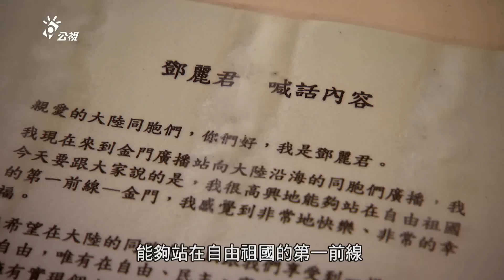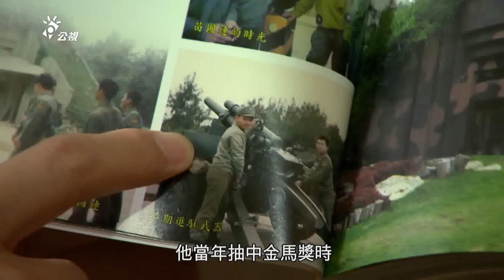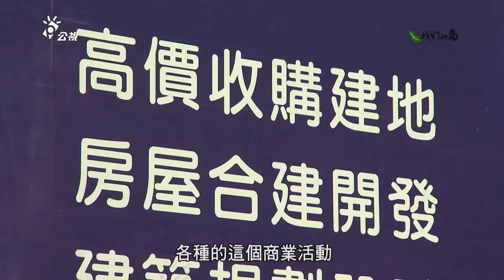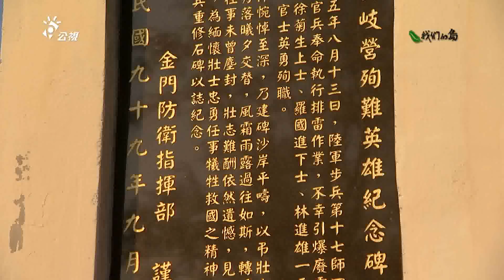【戰地觀光】變幻冷戰島｜重生的金門軍事建築 (我們的島 第731集 2013-11-4)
1950年代，因為戰爭，離島金門化作鐵錚錚的戰地，從地面到地底，滿佈軍事設施，全盛時期駐軍有12萬人。1992年，戰地政務解除，駐軍減少，十多年過去，荒煙漫草埋沒了廢棄設施，卻也有些軍事空間，尋到了全新轉型契機。小三通之後，開發腳步越來越快，讓人擔心金門的風貌正在變形。面臨軍事地景活化或消失的挑戰，未來金門能否繼續說自己的故事，整體風貌能否定調，是當前必須謹慎面對的課題。